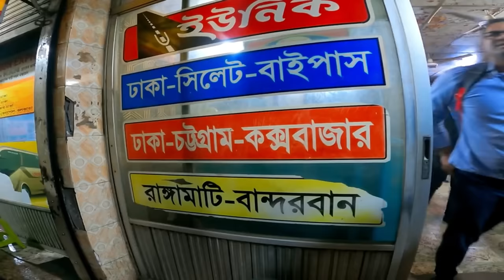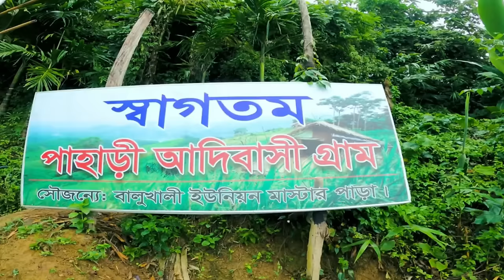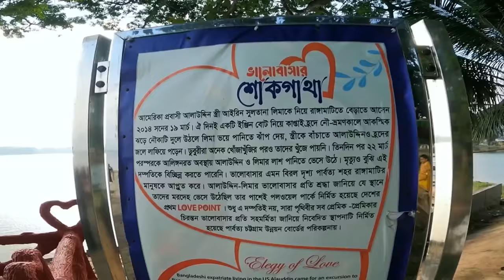রাঙ্গামাটি ভ্রমণের সবকিছু এক ভিডিওতে | rangamati tour | rangamati tourist Spot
রাঙামাটি বাংলাদেশের পার্বত্য চট্টগ্রামের রাঙ্গামাটি পার্বত্য জেলার প্রশাসনিক সদর দফতর। এটি পার্বত্য চট্টগ্রামের রাজধানী শহরও । জেলা প্রশাসন জেলা রাঙ্গামাটির তত্ত্বাবধানে পরিচালিত হয়। রাঙ্গামাটি জেলার প্রাকৃতিক সৌন্দর্যের কারনে ভ্রমণ প্রেমীদের কাছে এটি রূপের রানী হিসেবে পরিচিত আর এই রাঙামাটির কাপ্তাই হ্রদের সৌন্দর্য সহ কিছু জনপ্রিয় ভ্রমণ স্থান দেখানোর চেষ্টা করেছি।

Rangamati is the administrative headquarters of Rangamati Hill District in the Chittagong Hill Tracts of Bangladesh. It is also the capital of Chittagong Hill Tracts. The district is administered under the supervision of the Rangamati District Administration. Rangamati district is known as the queen of forms among the travelers due to its natural beauty and we have tried to show some of the popular tourist spots along with the beauty of Kaptai Lake in Rangamati.

Music from Uppbeat (free for Creators!)

your queries-
Rangamati tour
Rangamati tourist spot
dhaka to rangamati
kaptai lake
rangamati bangladesh
rangamati day tour plan
rangamati jhulonto bridge
rangamati kaptai lake
rangamati one day tour